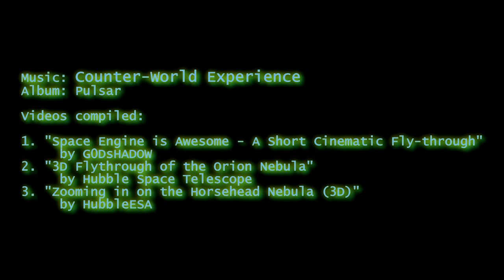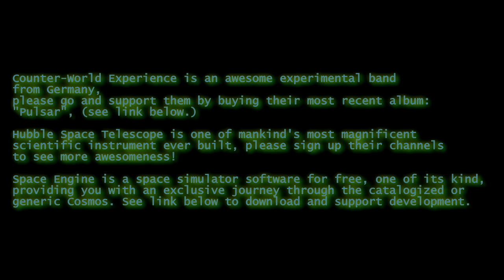Counter-World Experience: Nebula / fan-made video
Counter-World Experience is an experimental progressive jazz-rock band from Germany, truly one of its kind.
If you enjoy what you hear, please support them by following their facebook page, and buy their latest album "Pulsar":

Hubble Space Telescope is one of mankind's most magnificent scientific instruments ever built, to support its mission it is a good start to sign up their channels to see more awesomeness!

Space Engine is a space simulator software for free, a unique piece of a relaxing, goal-free game, providing you with an exclusive journey through the catalogized or generic Cosmos.

All credits for the visuals goes to Space Engine, Hubble Space Telescope, ESA and G0DsHADOW.

Edited by i_sol.

Enjoy, and keep looking up!